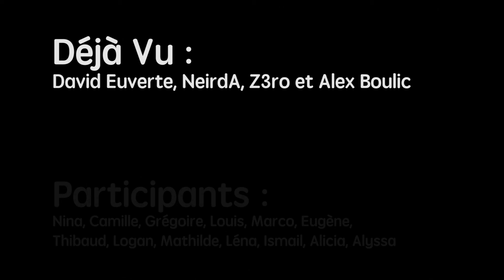Restitution résidence Déjà Vu à L'Aéronef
Du 27 au 30 octobre 2014 , les quatre créateurs de DÉJÀ VU ont encadré un atelier pour les jeunes de 12 à 17 ans à l’Aéronef.
Au programme : initiation globale au Live Cinéma via des ateliers de créations vidéos, d’initiation au VJ’ing et au mapping et des ateliers de création sonore (MAO et composition face à l’image).
Ces ateliers ont eu pour finalité la création de la première partie du spectacle DÉJÀ VU le vendredi 31 octobre 2014 à 20h.